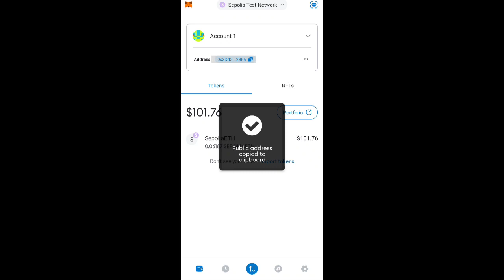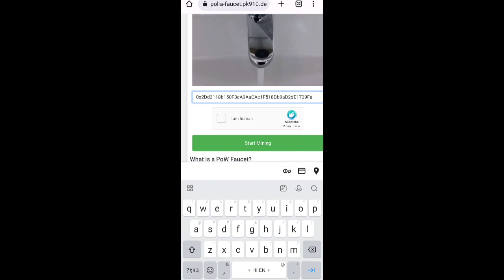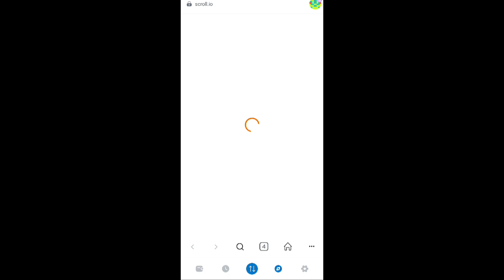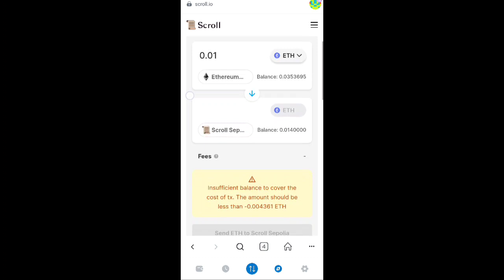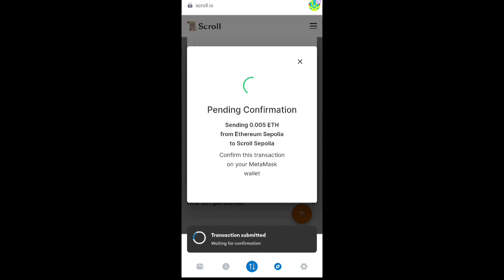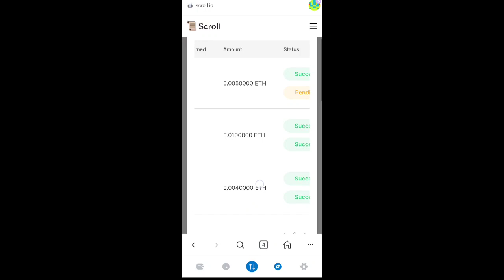Free Mega Airdrop $CROLL Last Task| Make Money Online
Free Mega Airdrop $CROLL Last Task| Make Money Online| $2K-$5K Easily

For YouTube Creators Buy Larapush Notifications App Package to boost your views and organic reach

For my nation's young and eager Entrepreneurs to start their entrepreneurial journey with Hostinger~